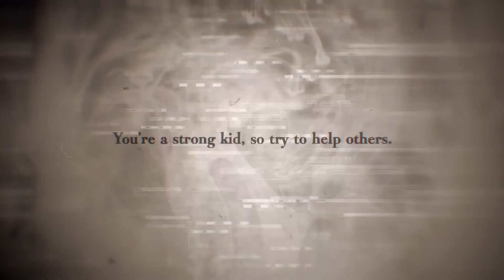Jujutsu Kaisen Cursed Clash | Announcement Trailer | PS5, PS4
Embrace the power of Curse Energy. Jujustu Kaisen Cursed Clash features over fifteen characters in high impact 2 vs. 2 Cursed Technique Battles.